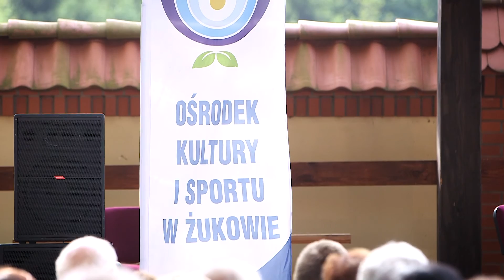Żukowskie Lato Muzyczne 2016